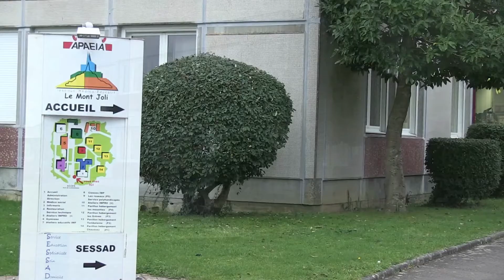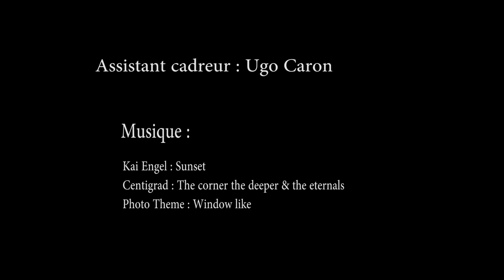[2015] Interview Umanima : Emmanuel Doumalin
Documentaire réalisé en 2015 par Leïla Reniaume, étudiante dans une Ecole Supérieure de Journalisme.

"Ce que nous pratiquons, nous le transmettons"...

Umanima, structure de médiation par l'animal, a pour objectif de maintenir ou d’améliorer le bien-être physique, psychologique, cognitif et affectif, de rompre l’isolement des personnes âgées, des détenus, des enfants, des adultes, en situations de handicap ou non, par le biais de la relation à l’animal, dans le cadre d’interventions à visée thérapeutique.
Ainsi, nous intervenons dans des structures médicales, sociales, médico-sociales, pénitentiaires…

Depuis 2015, Umanima Formation a été créé afin d’apporter une méthodologie de médiation par l’animal, à travers plusieurs niveaux de formations.  Cet organisme répond aux demandes des professionnels (secteur social, médical, médico-social, insertion...) qui veulent devenir praticien spécialisé en médiation par l’animal ou intégrer la médiation par l’animal dans leur pratique.

Retrouvez plus d’informations sur nos sites Internet !